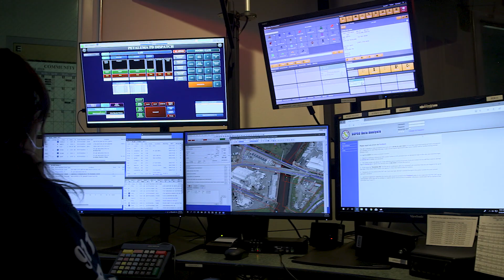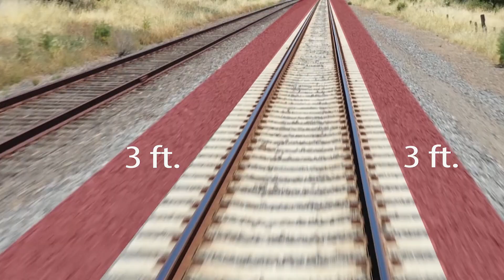Railway Safety PSA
We were hired by the Petaluma Police Department in conjunction with SMART Train to create a PSA to educate people on the dangers of being on or around active train tracks.